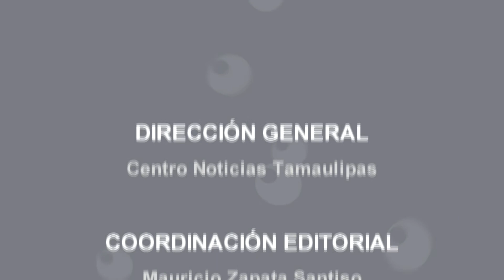¡GUARA GUARA LA CUCHARA! - Episodio 23 "Abuso de Confianza"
En este GUARA GUARA: Los funcionarios que abusaron del poder y fueron cesados; en el CALDERO los políticos de moda con el Dip. Federal Enrique Cárdenas del Avellano, el Dip. Local Ramiro Ramos Salinas, el Rector de la UAT Enrique Etienne Perez del Río y la moda de los políticos.